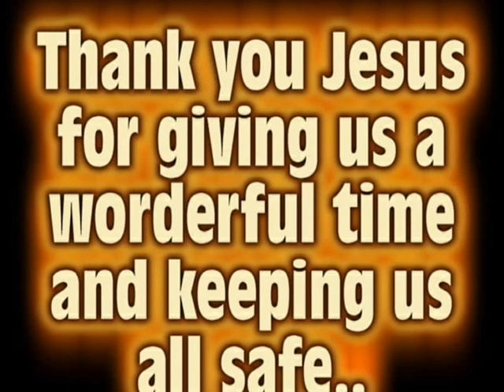Kizhakkemuriyil Family Reunion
reunion at Tampa & Coral Springs